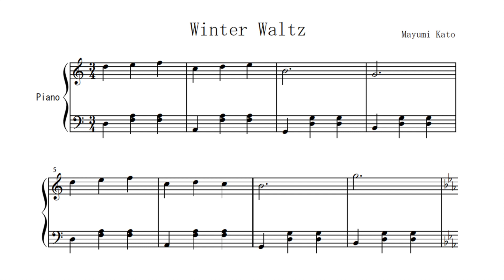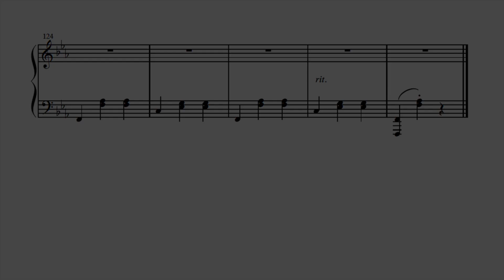Mayumi Kato Op.11 "Winter Waltz" Paul Barton, FEURICH 218 piano